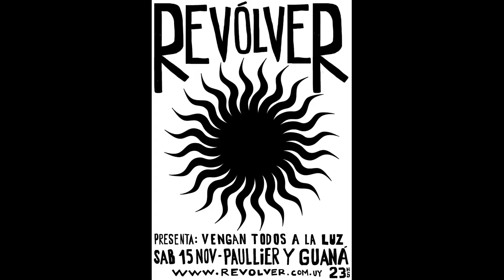REVÓLVER - VENGAN TODOS A LA LUZ - 2013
ROCK - URUGUAY

1 - TROTA Y TROTA
2 - CAMPANARIO
3 - DÓNDE HAS IDO
4 - NECESIDAD
5 - ESTÁ PICANDO ALREDEDOR
6 - A NINGÚN LUGAR
7 - EN LA LUZ
8 - HOMBRE
8 - VENGAN TODOS A LA LUZ

DANIEL CROZA - BAJO
GONZALO MARÍN - GUITARRA Y VOZ
ISMAEL VARELA - BATERÍA Y VOZ
MAURICIO SEPÚLVEDA - GUITARRA Y VOZ

MÚSICOS INVITADOS
JUAN DIEGO FERNÁNDEZ - TROMBÓN Y TROMPETA
FEDERICO SÁLLES - SAXOFÓN
LUCIANO SUERVIELLE - PIANO ELÉCTRICO WURLITZER
ANDRÉS VARELA -  PIANO Y ÓRGANO HAMMOND